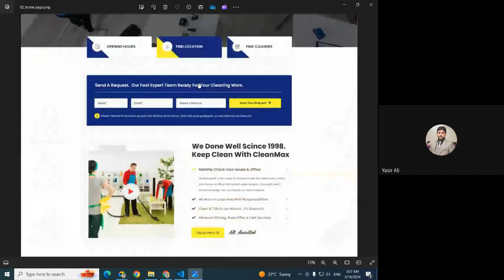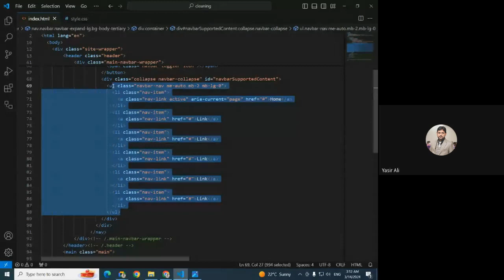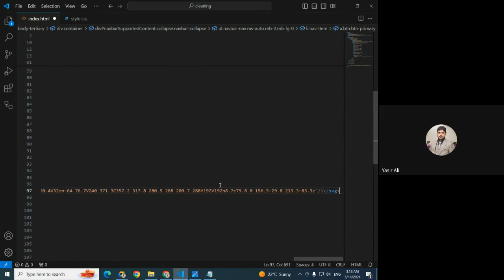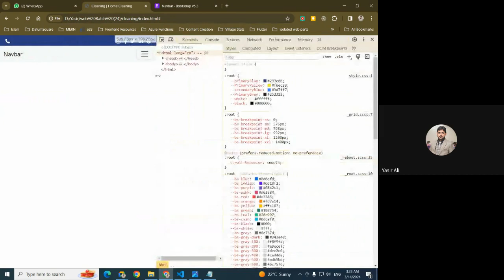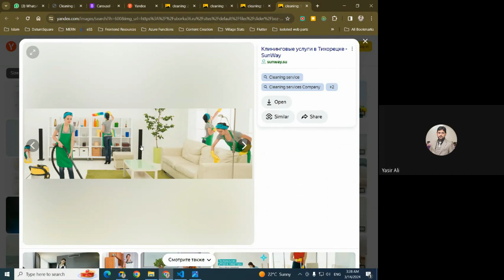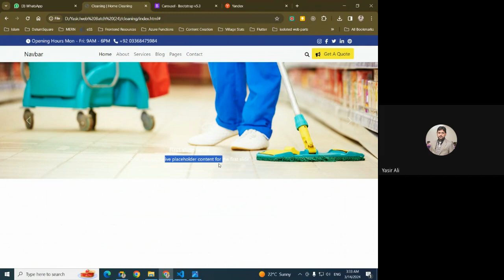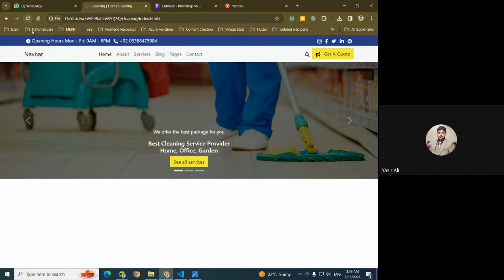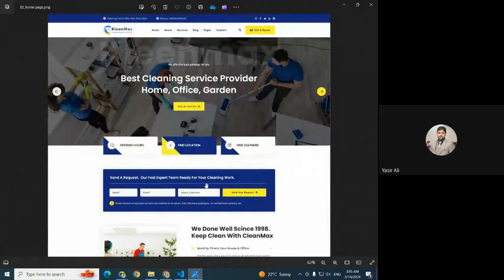Professional Website Layout Design | Responsive Web Design with Bootstrap 5.x (Part -3)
In this tutorial, we'll dive into creating a professional website layout design using Bootstrap 5.x, focusing on responsive web design principles. Bootstrap has become a go-to framework for building responsive and mobile-first websites, offering a wide range of components and utilities to streamline the development process.

In this video, we'll cover the following topics:

Introduction to Bootstrap 5.x and its features
Setting up a new project with Bootstrap
Designing a clean and modern website layout using Bootstrap's grid system
Incorporating responsive design principles to ensure compatibility across various devices and screen sizes
Customizing Bootstrap components to match your design preferences
Enhancing the layout with Bootstrap utilities and CSS styling
Testing and optimizing the website for performance and user experience
Whether you're a beginner looking to learn responsive web design or a seasoned developer seeking to leverage Bootstrap for professional website layouts, this tutorial has something for you. By the end, you'll have the skills to create stunning and responsive website layouts using Bootstrap 5.x.